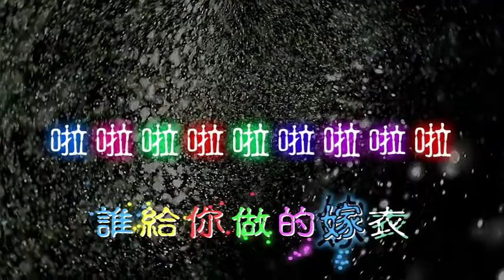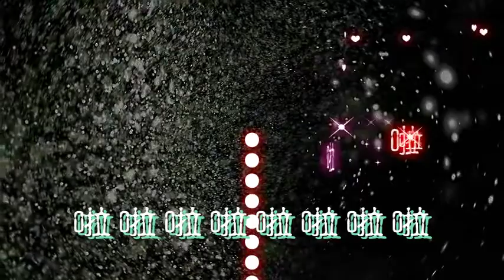同桌的你 特效karaoke 字幕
這是用aegisub製作.